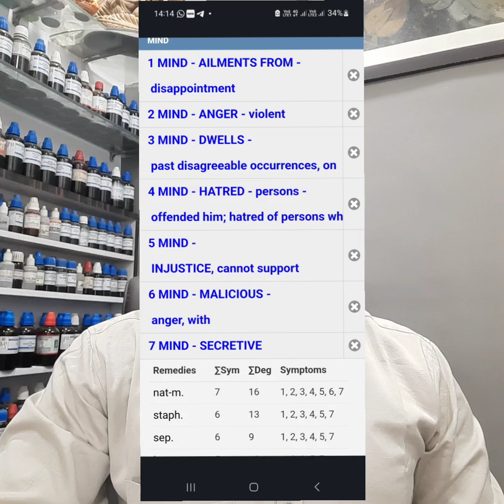Malicious wounded heart 9752820258